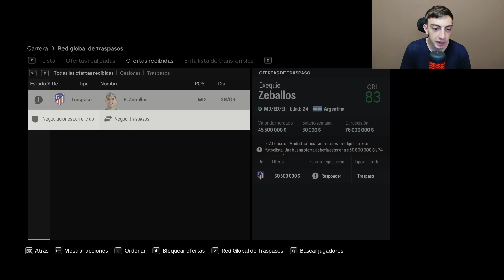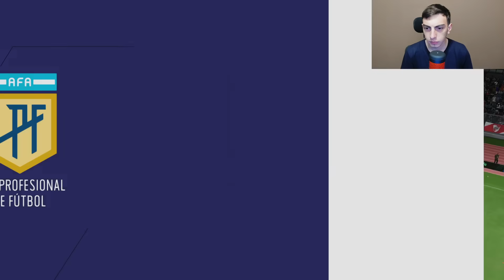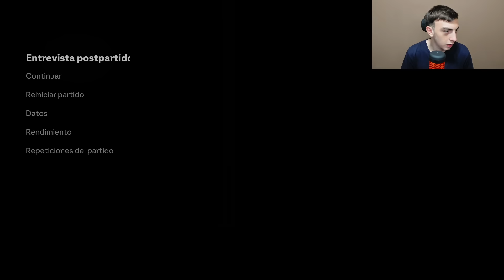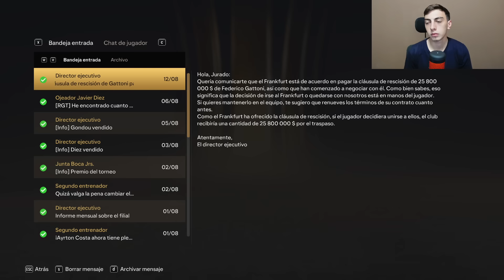EL FINAL DEL BOCA DE JOTABE... FC 24 MODO CARRERA EP.13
Nuevo video del Modo Carrera con Boca Juniors en el FC 24 (FIFA 24). Temporada 3, Episodio 1.